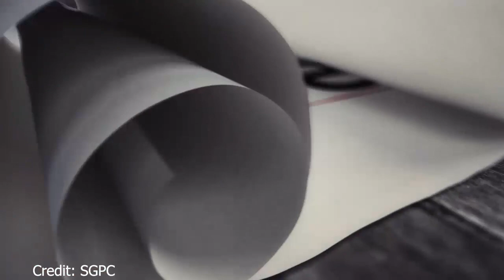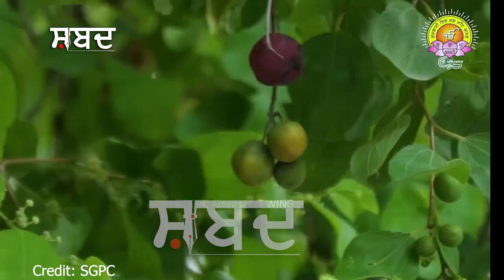ਐਸੀ ਸੇਵਾ ਜਿਸ ਬਦਲੇ ਮਿਲਦੀਆਂ ਨੇ ਗਾਲ੍ਹਾਂ, ਜਾਣੋਂ ਬੇਰੀ ਦੀ ਸੇਵਾ ਕਰਨ ਤੇ ਲੋਕੀ ਕਿਉ ਕੱਢਦੇ ਨੇ ਗਾਲ੍ਹਾਂ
ਐਸੀ ਸੇਵਾ ਜਿਸ ਬਦਲੇ ਮਿਲਦੀਆਂ ਨੇ ਗਾਲ੍ਹਾਂ, ਜਾਣੋਂ ਬੇਰੀ ਦੀ ਸੇਵਾ ਕਰਨ ਤੇ ਲੋਕੀ ਕਿਉ ਕੱਢਦੇ ਨੇ ਗਾਲ੍ਹਾਂ, ਇਸ ਬੇਰੀ ਨੂੰ ਹੈ ਬਾਬਾ ਬੁੱਢਾ ਸਾਹਿਬ ਦਾ ਅਨੋਖਾ ਵਰ ,ਭਾਗਾਂ ਵਾਲਿਆਂ ਨੂੰ ਮਿਲਦੀ ਇਹ ਸੇਵਾ